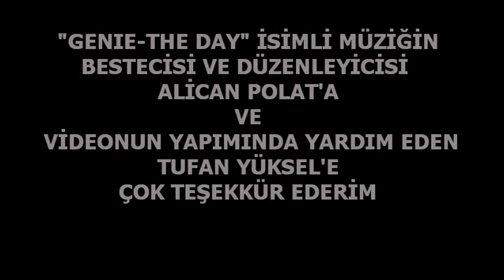Ayten MUNGAN - Alican POLAT